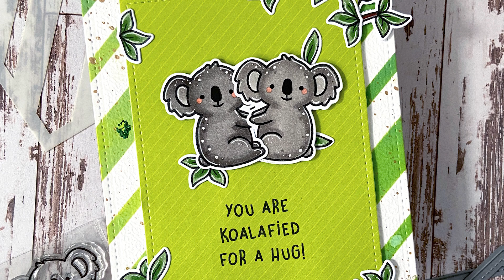Card making - Lawn Fawn Koalafied for a hug!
The new Lawn Fawn release includes a Flip-Flop version of the earlier released I Love You(calyptus) koala. So of course I had to make a card where they're hugging!
I used the new Plaid Stencils to create a striped background!

Skip the coloring: 3:24

Chapters
00:00 Intro
00:26 Overview of used stamps
00:39 Coloring
03:24 Making the background
05:05 Making the sentiment panel
05:33 Assembling the card
07:15 Result